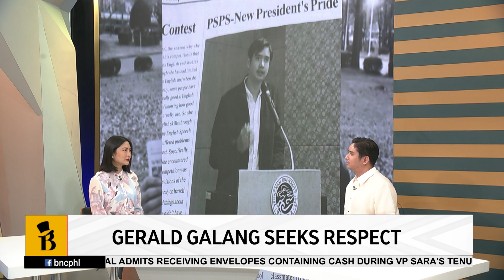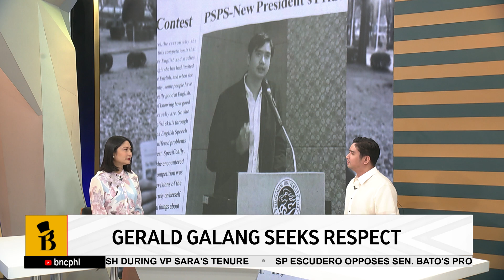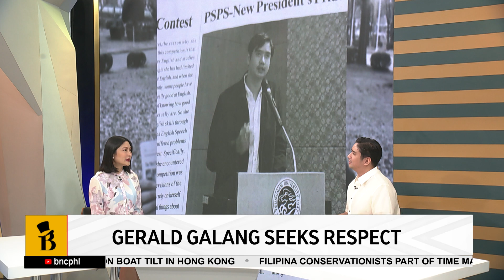Next-gen politikos: Gerald Galang | At The Forefront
Joining us is incumbent Valenzuela 2nd District Councilor Gerald Galang to talk about his stint in politics.

🕥 8:00 a.m., Mondays - Fridays
📺 Free TV Ch. 31, Cignal Ch. 24